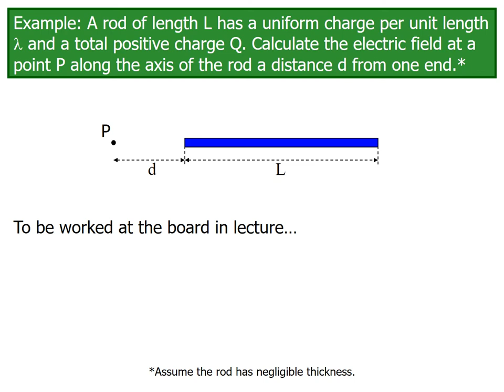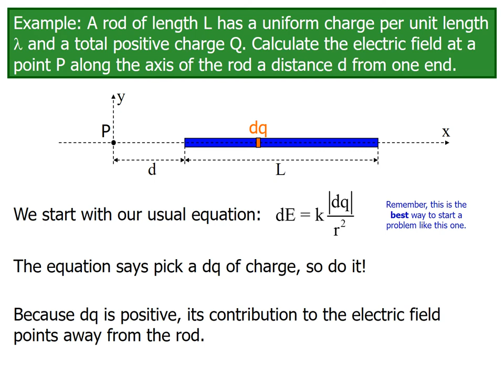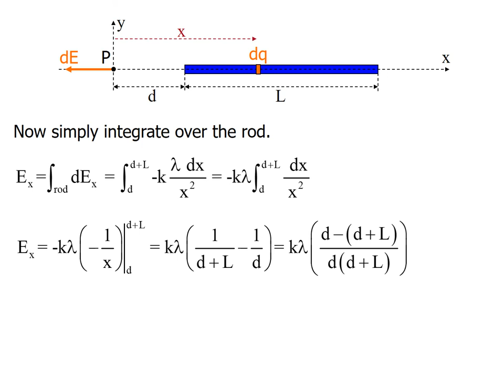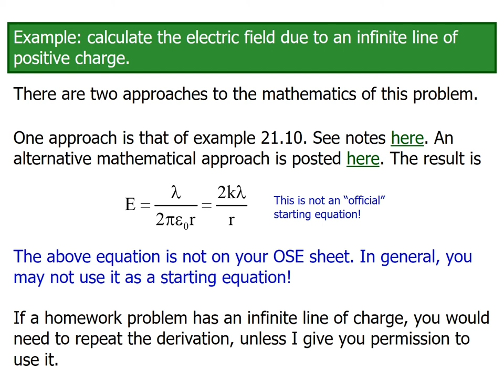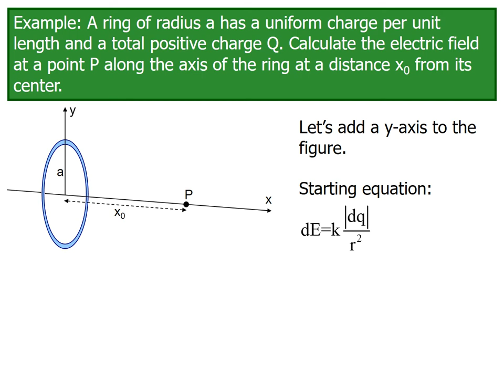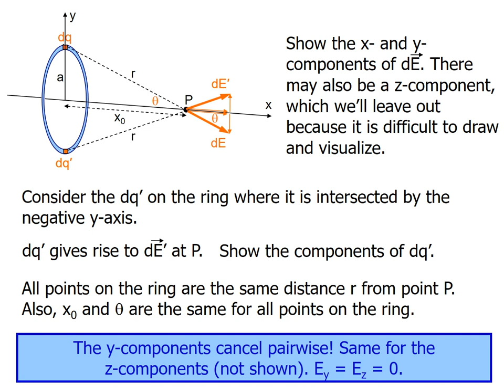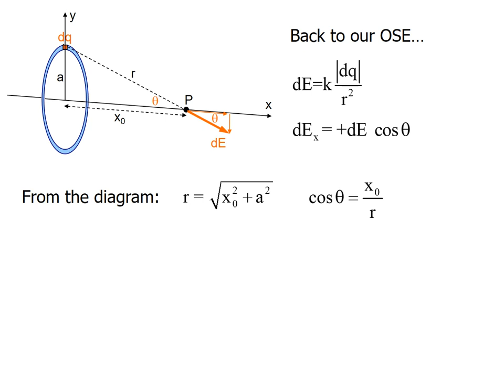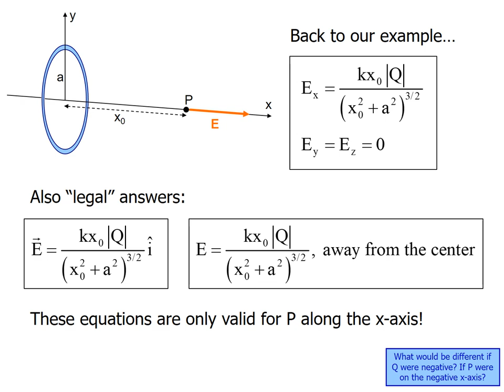Lecture 2 P2 Examples